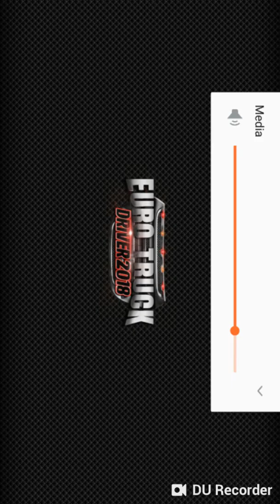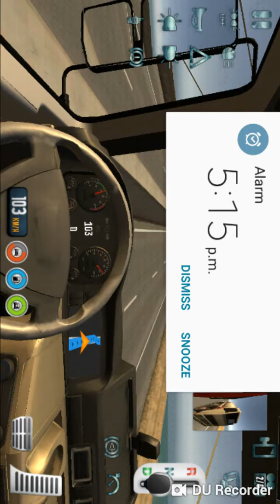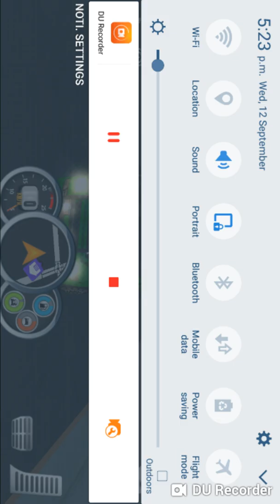Euro Truck Driver 2018||Android Gameplay 2018.